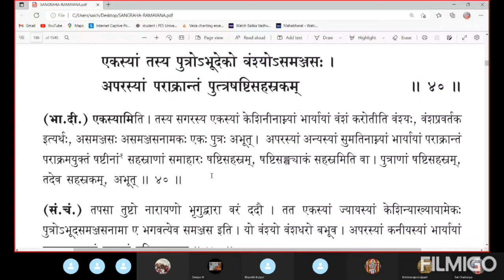ಸಂಗ್ರಹ ರಾಮಾಯಣ(೨೫)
ಬಾಲಕಾಂಡ